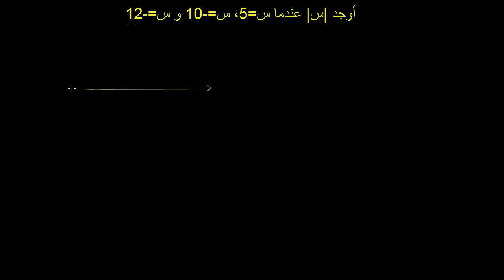القيمة المطلقة للأعداد الصحيحة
Absolute Value of Integers
يتناول هذا الفيديو حل مثال لإيجاد القيمة المطلقة لمجموعة من الأعداد الصحيحة
شكر خاص لمؤسسة شركاء في التنمية المستدامة -- فلسطين